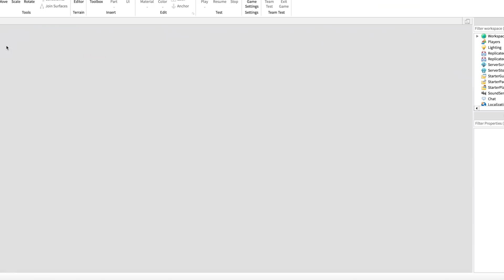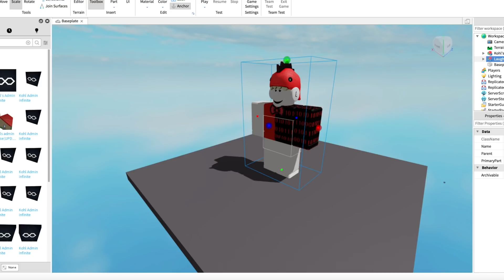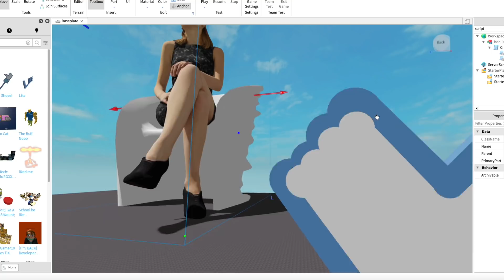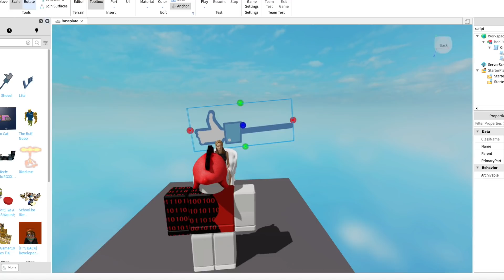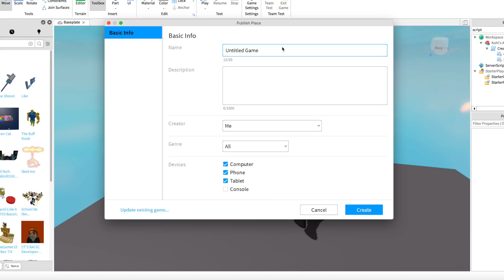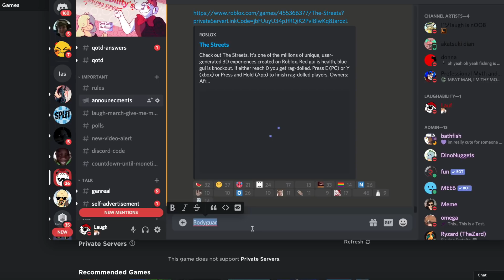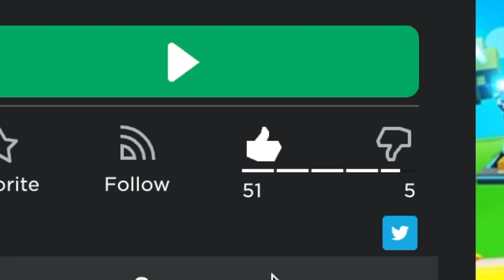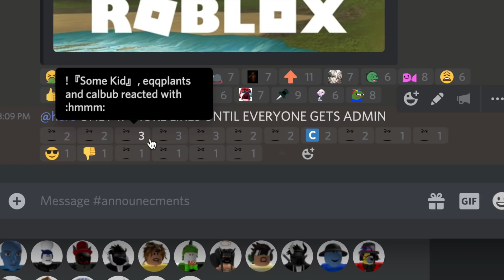Making the MOST LIKED Roblox Game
Making the MOST LIKED Roblox Game is not an easy challenge, I'm trying to get on the level of Adopt Me or Piggy here. I might not reach it, but what matters is that I had fun trying. Enjoy some Roblox funny moments.

Last time I played Roblox, but I Have a BODYGUARD... This time I try out playing Roblox to create the most liked game on the site.